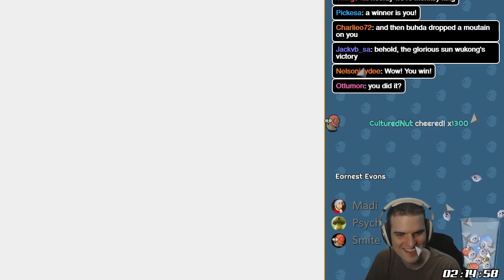Let's Play: Earnest Evans & Dizzy [games I made others play!]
Going to run through the most bizarre and/or painful games out of the mystery tournament I hosted earlier this year. This video is Earnest Evans, and the fantastic adventures of Dizzy. Madithen, Psychedelic Eyeball and A_Raving_Loon guest.